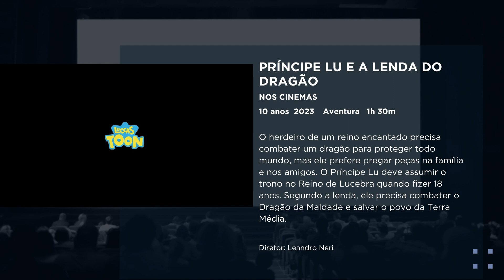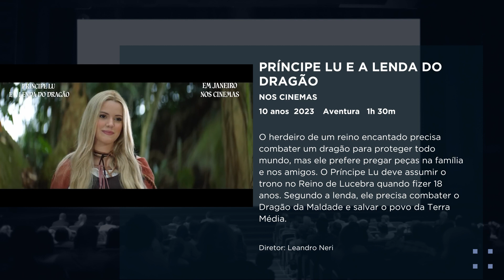Príncipe Lu e a Lenda do Dragão, nos Cinemas - PGM 039 - Canal Alphaville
Confira as novidades do cinema na news do Canal Alphaville. Dê o play e confira.

Canal Alphaville | 24 horas pensando em você

Acesse a Claro TV, sintonize no Canal 526 e faça parte dessa experiência única de varejo em Alphaville.

Além das ofertas irresistíveis, o Canal Alphaville é o lugar perfeito para encontrar variedades e entretenimento.Nossa programação tem conteúdos que vão além das compras, trazendo diversão e informação para o seu dia a dia.

👉 Quer receber uma mensagem do nosso time tirando alguma dúvida sobre o nosso canal?